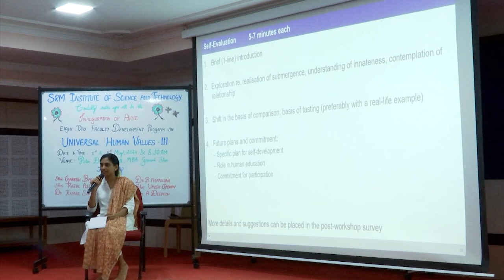Sharing: Supraja P SRM